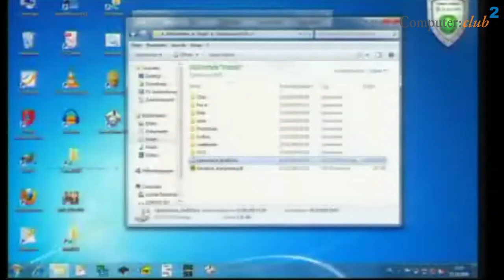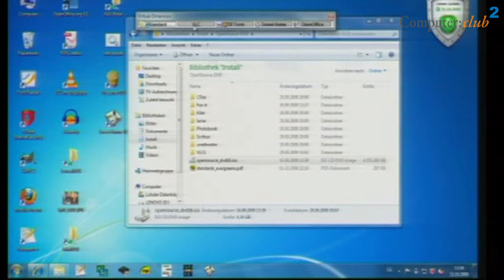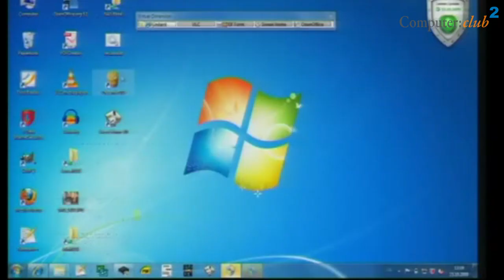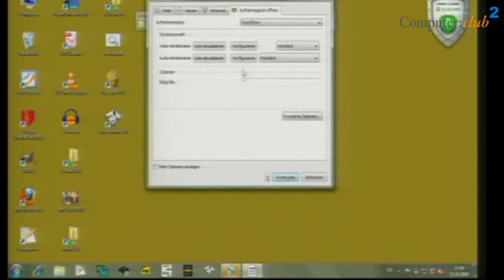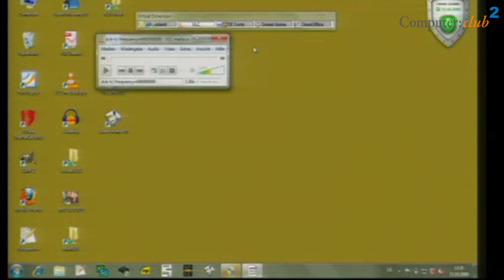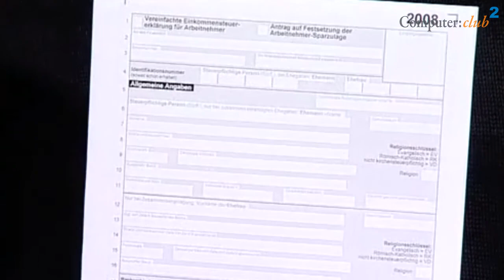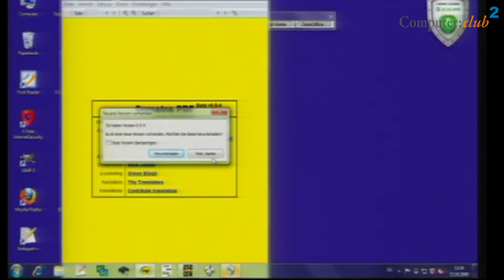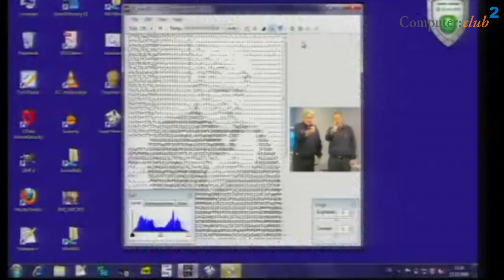Open Source Programme unter Windows 7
Heinz Schmitz und Wolfgang Rudolph präsentieren, welche Open Source Programme problemlos unter Windows 7 laufen. Die vorgestellten Programme und viele mehr können im Internet kosten heruntergeladen werden.